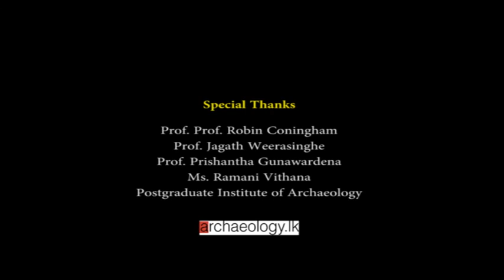The Recent Discoveries of Kapilavastu and Lumbini - Prof Robin Coningham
A public lecture delivered by Prof. Robin Coningham, University of Durham, the UK at Postgraduate Institute of Archaeology, University of Kelaniya, Sri Lanka on May 28, 2014.

He talks about findings of his recently concluded archaeological explorations and excavations at Kapilavastu and Lumbini in Nepal.